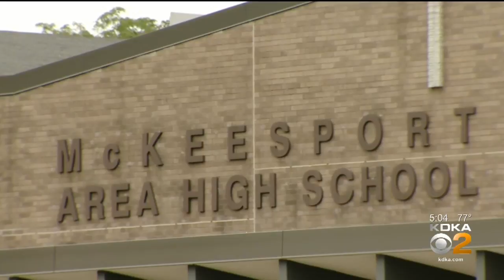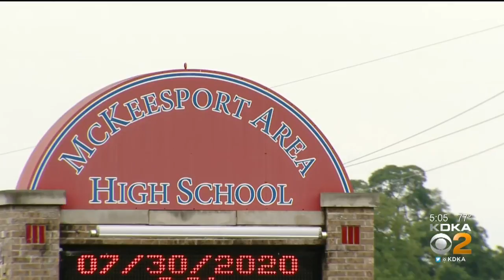Some School District Superintendents Looking For More Safety Guidance From Allegheny Co. Health Dept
Will students go back to school in a few weeks or not? It's the big question that school administrations across the state and country are trying to figure out while the coronavirus pandemic rages on; KDKA's Nicole Ford reports.